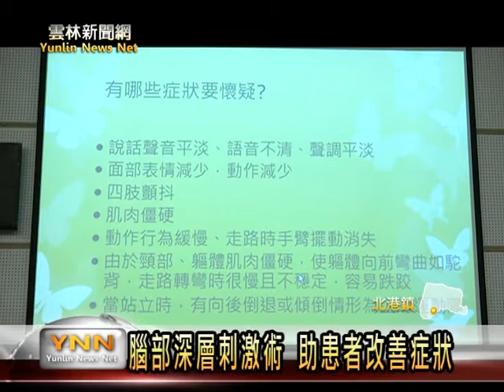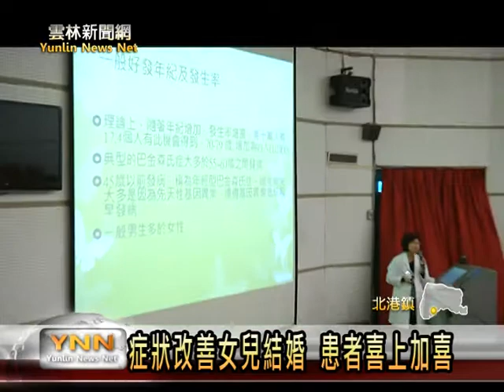雲林新聞網 北港媽祖醫院DBS手術有助巴金森氏症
得到巴金森氏症的民眾，除了吃藥物控制病情以外，目前北港媽祖醫院也為患者進行做腦部深層刺激術，潘彥宏醫生表示，目前這項手術是治療巴金森氏症最有效的手術，醫院從執行手術到現在以有兩年時間，目前患者術後都是零感染率。而在分享會場中，有一位患者為了明年前往英國參加女兒的婚禮，特別前來接受手術，她表示，女兒非常高興她可以坐飛機參加她的婚禮了。